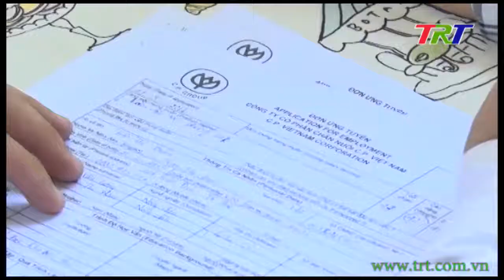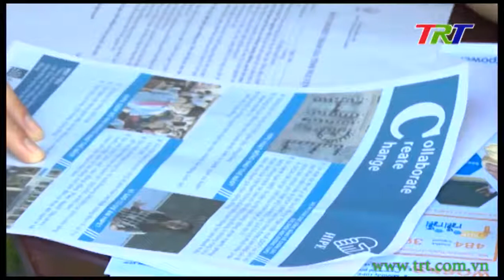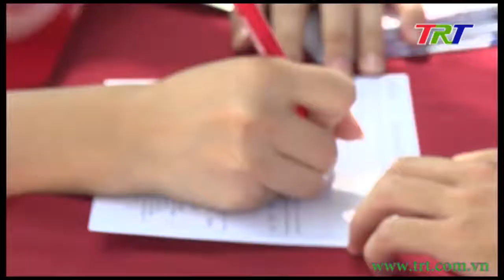Cầu nối doanh nghiệp và sinh viên: cân bằng quan hệ cung cầu việc làm